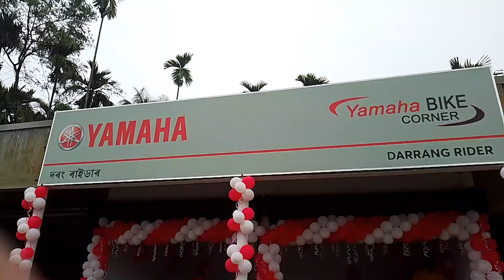New opening Yamaha Bike ৰ showroom at silbori